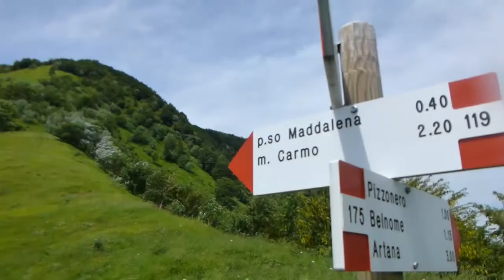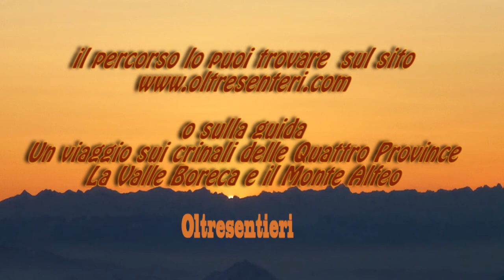Valle Boreca TRK2 Capanne Carrega - MonteAlfeo percorso